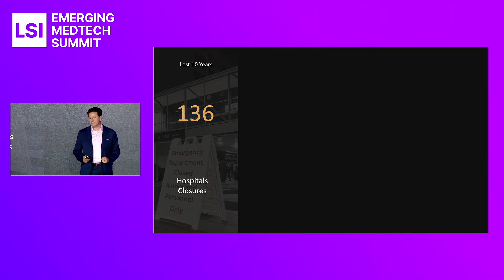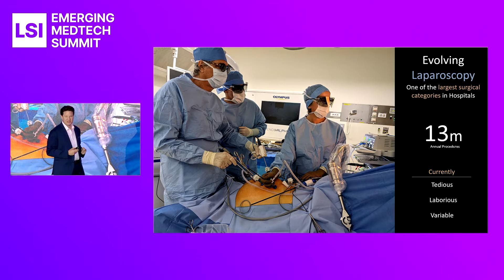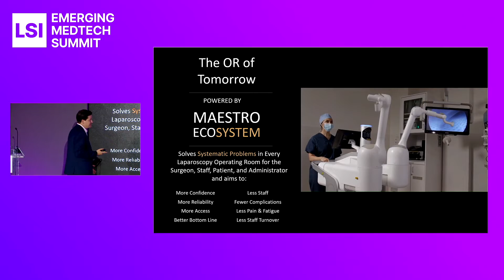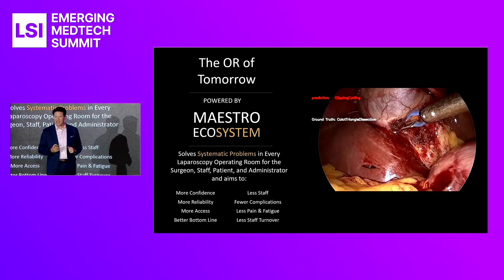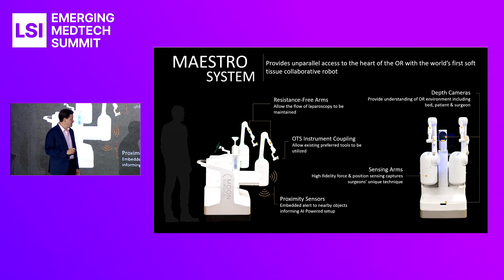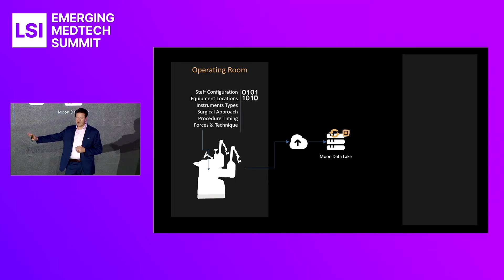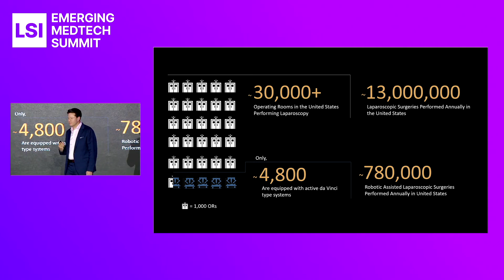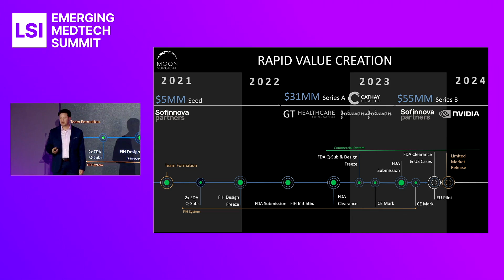Jeffery Alvarez Presents Moon Surgical at LSI Europe '23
Jeffery Alvarez presented Moon Surgical at LSI Europe ‘23 Emerging Medtech Summit.

Moon Surgical is developing a surgical robot to assist with laparoscopic surgeries.